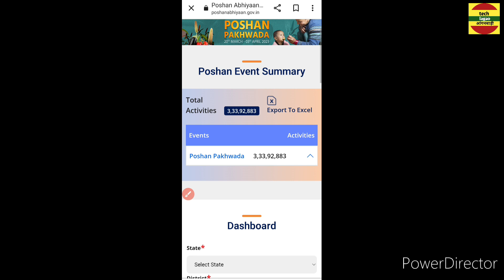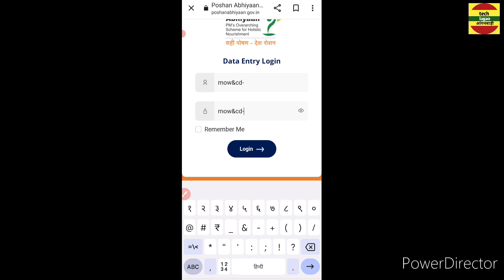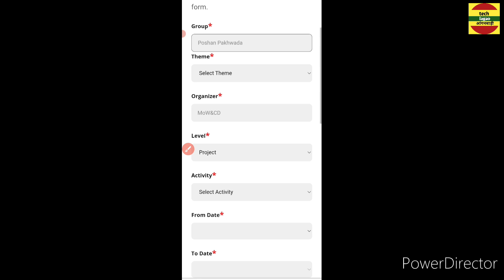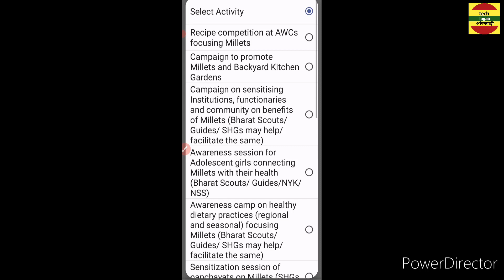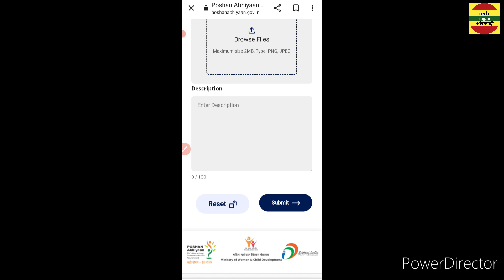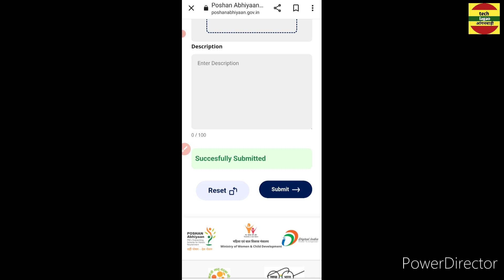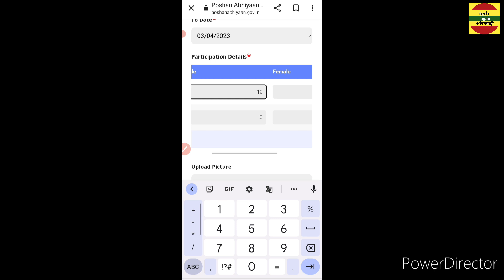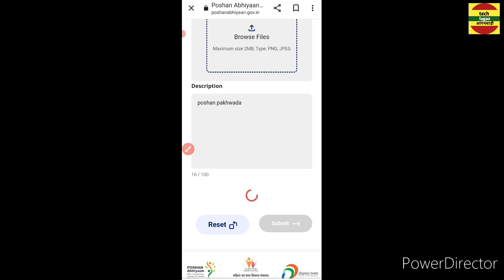पोषण पखवाड़ा 3 april की Online Entry आज अंतिम दिन की कैसे करें techlagao anganwadi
🌟पोषण पखवाड़ा 2023 की Online Data Entry कैसे करें? पोषण अभियान की डाटा फीडिंग । techlagao anganwadi👇👇👇

,🌟sam mam bacche kaise nikale

🌟 बाल पिटारा नया बड़ा अपडेट

🌟4b माड्यूल कैसे पूरा करें uni learn up app

🌟बाल पिटारा ऐप पर बच्चों की फीडिंग

🌟Poshan Tracker 18.3 में ABHA IDkya hai किसके लिए होता है ABHA id कैसे Create करे techlagaoanganwadi👇👇👇

Poshan tracker 18.3 update new
Poshan tracker ABHA create kaise kare
Poshan tracker app me ABHA Id Link

रिलेटेड✅
anganwadi news sacchi khabrein
Anganwadi news
anganwadi mandey
all india anganwadi news
anganwadi aaj dopahar ki news
techlagao anganwadi
Anganwadi latest news
anganwadi beheno ka maandey